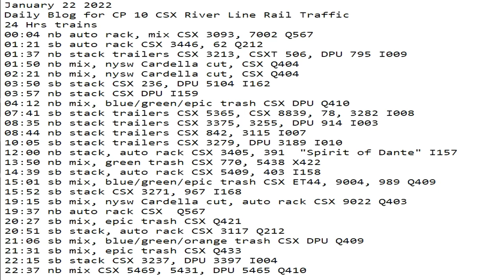January 22 2022 24 Hrs CSX Trains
24 Hrs trains
00:04 nb auto rack, mix CSX 3093, 7002 Q567
01:21 sb auto rack CSX 3446, 62 Q212
01:37 nb stack trailers CSX 3213, CSXT 506, DPU 795 I009
01:50 nb mix, nysw Cardella cut, CSX Q404
02:21 nb mix, nysw Cardella cut, CSX Q404
03:50 sb stack CSX 236, DPU 5104 I162
03:57 nb stack CSX DPU I159
04:12 nb mix, blue/green/epic trash CSX DPU Q410
07:41 sb stack trailers CSX 5365, CSX 8839, 78, 3282 I008
08:35 nb stack trailers CSX 3375, 3255, DPU 914 I003
08:44 nb stack trailers CSX 842, 3115 I007
10:05 sb stack trailers CSX 3279, DPU 3189 I010
12:00 nb stack, auto rack CSX 3405, 391  "Spirit of Dante" I157
13:50 nb mix, green trash CSX 770, 5438 X422
14:39 sb stack, auto rack CSX 5409, 403 I158
15:01 sb mix, blue/green/epic trash CSX ET44, 9004, 989 Q409
15:52 sb stack CSX 3271, 967 I168
19:15 sb mix, nysw Cardella cut, auto rack CSX 9022 Q403
19:37 nb auto rack CSX  Q567
20:27 sb mix, epic trash CSX Q421
20:51 sb stack, auto rack CSX 3117 Q212
21:06 sb mix, blue/green/orange trash CSX DPU Q409
21:31 sb mix, epic trash CSX Q433
22:15 sb stack CSX 3237, DPU 3397 I004
22:37 nb mix CSX 5469, 5431, DPU 5465 Q410